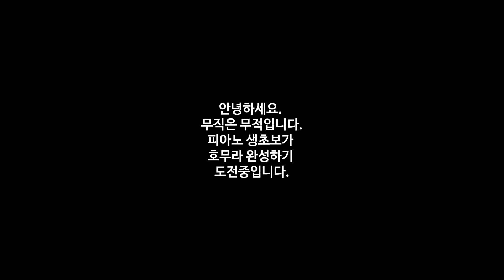무직(백수)의 호무라(炎) 피아노 완성하기 도전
작화가 인상깊었던 무한열차 렌고쿠 쿄주로 테마곡인 호무라(炎)를
피아노 생 초보가 완성하는데 며칠이 걸릴까..
일그러진 불꽃.. 조금 기다려주세요 헤헤